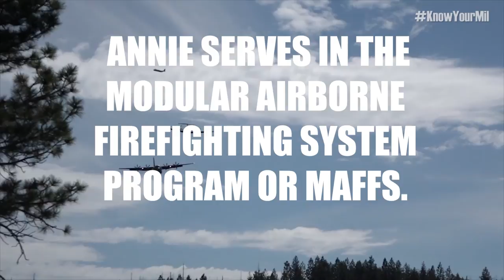A Day With Annie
Annie Lepillez took her childhood memories of making crepes with the family to start a small business in Colorado, Springs. Additional, she was inspired by the fire response in 2013 that threatened her community and joined the Air Force Reserve to become a part of the effort.